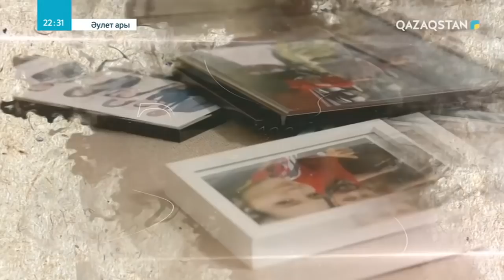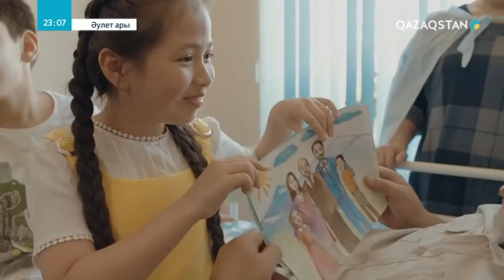«ӘУЛЕТ АРЫ». Телехикая. 2-бөлім